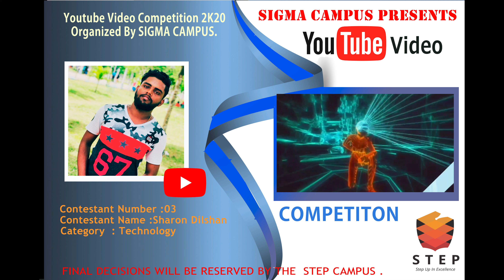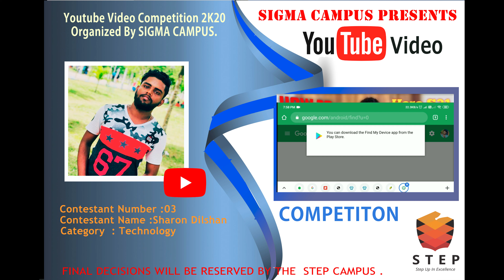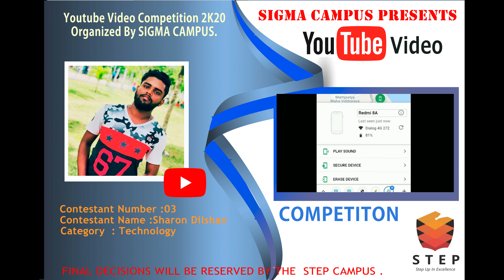03 SHARON DILSHAN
How to find your phone | Phone Missing |
SHARON DILSHAN